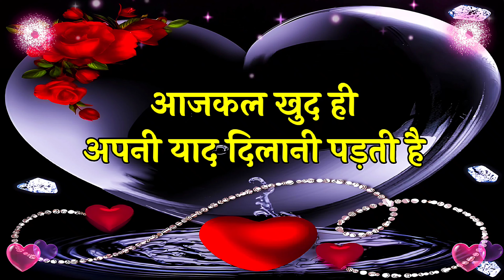Good Night Shayari Video | Thand Bahoot Hai Pass Aa Jayo Mere Aap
dosto Ye Good Night Love Shayari video kaisi lagi comments me batayo or is love shayari video ko like karna na bhule